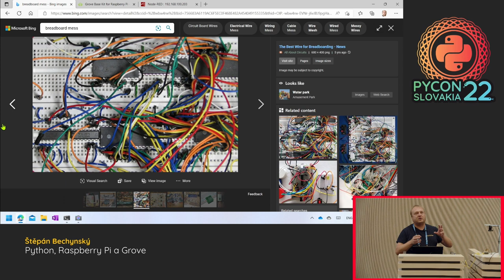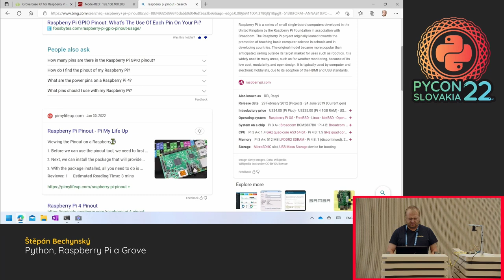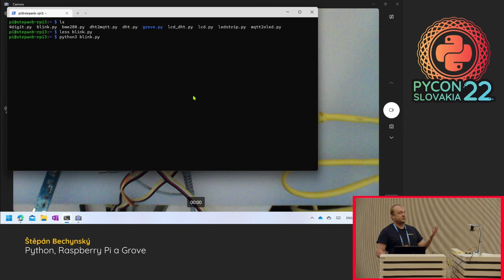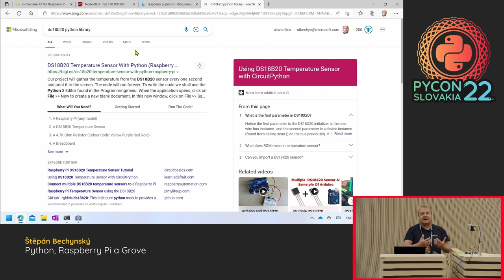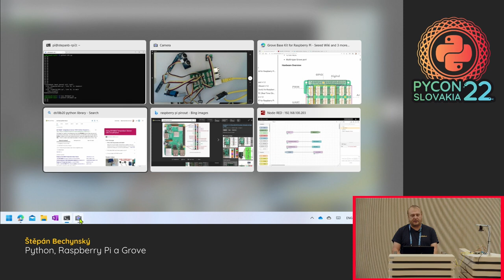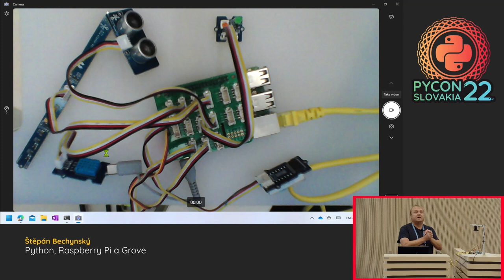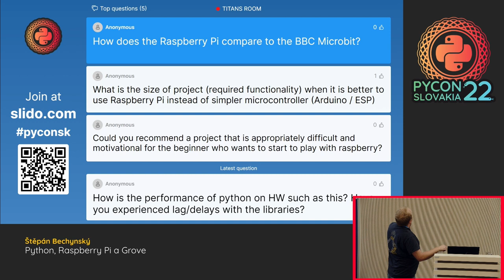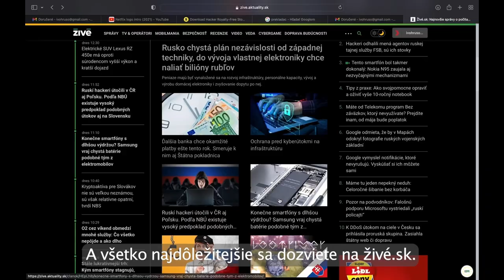Python, Raspberry Pi a Grove - Štěpán Bechynský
Elektronická stavebnice Grove od společnosti Seeed je určena zejména začítečníkům bez znalosti elektroniky. V přednášce uvidíte, jak nainstalovat Python SDK, jak stavebnice vypadá a jak se připojuje k Raspberry Pi.